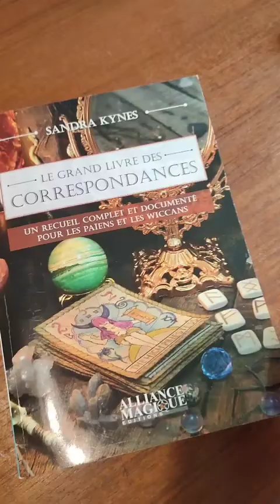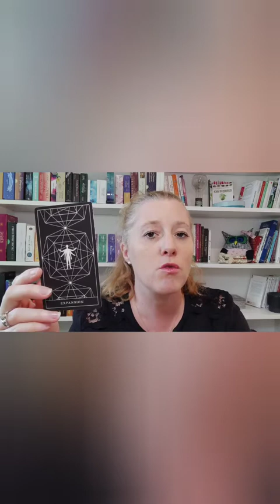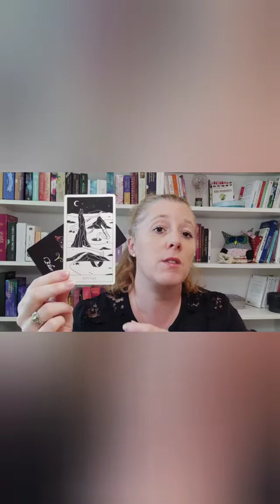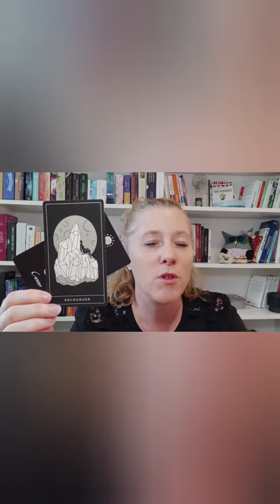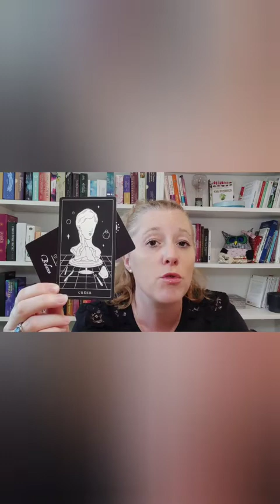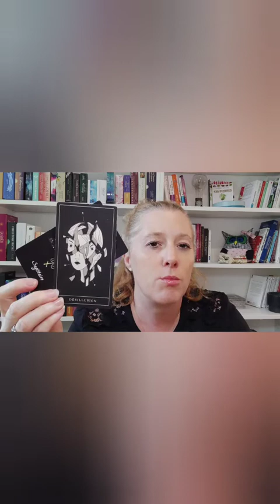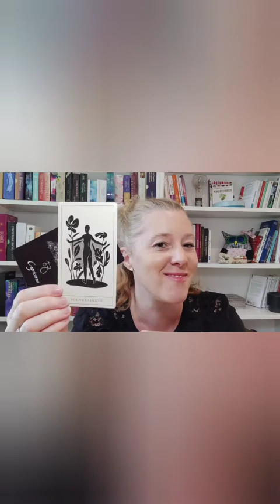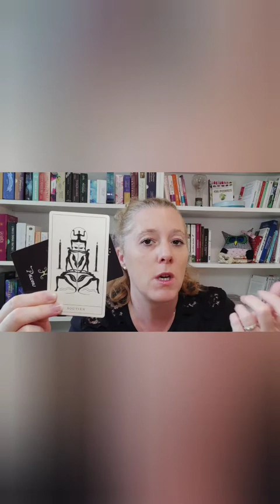🌌 ASTROWEEKEND 🌌 votre weekend du 1 et 2.09.22 signe par signe